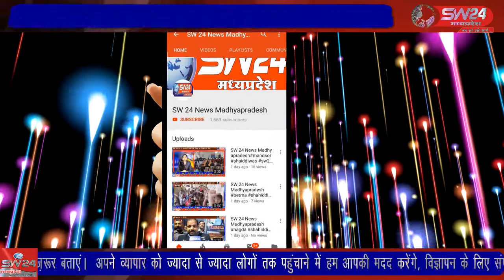bagli- हाटपीपल्या पुलिस को रविवार सोमवार की दरमियान रात्रि एक बड़ी सफलता हाथ लगी।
हाटपीपल्या पुलिस को रविवार सोमवार की दरमियान रात्रि एक बड़ी सफलता हाथ लगी। पुलिस ने चोरी का सामान लेकर जा रहे कंजरों का पिछा कर आई. 10 हुंडई कार और उसमें रखा इकोम एक्सप्रेस कंपनी के 9 बोरे जप्त कर लगभग 8 लाख रुपये किमत का सामान जप्त किया। बागली से रवि पाटीदार की रिपोर्ट